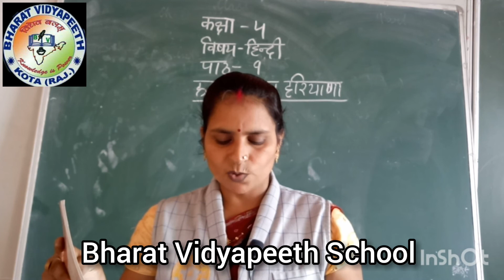Class 4 Hindi Reader Chapter 9